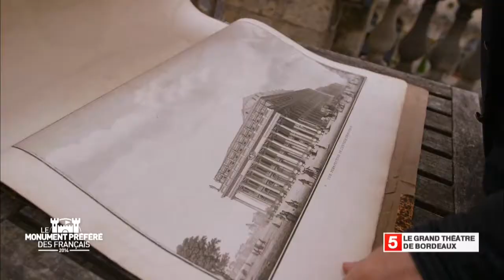Le grand théâtre de Bordeaux - Région Aquitaine - Le Monument Préféré des Français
Bordeaux : une ville - patrimoine mondial de l’UNESCO -  une couleur, un grand vin et un grand théâtre, la fierté des Bordelais !  Les touristes admirent, tandis que les tramways vont et viennent  devant ce monument créé et édifié par l’architecte Victor Louis en 1780, et dont les pierres blondes et le marbre blanc, résonnent de belcanto en opéra rugissant.
Vous entrez dans la ville à pied, rive droite, laissant la Garonne dans votre dos, le temps de grignoter un de ces excellents cannelés de Bordeaux et vous tombez sur le joyau des Bordelais : le Grand- Théâtre. Magique ! Ce qui frappe en premier, c’est l’accueil des trois déesses et des neufs muses, gardiennes de la cité. Juchées sur le toit du ciel, Junon, Minerve, Vénus et les autres jettent un regard bienveillant. A l’intérieur, le choc ! La démesure, le faste, le beau, le chic. Le grand escalier monumental vous transporte vers les cieux, vers le théâtre à l’Italienne, vers les balcons, les peintures, les dorures, du velours et des songeries. Pensez ! Sarah Bernhardt a joué Rostand et tant de ténors, de cantatrices et de grands chefs d’orchestres, ont triomphé, les applaudissements crépitent et la luxuriance du décor, est à lui seul est un grand spectacle.